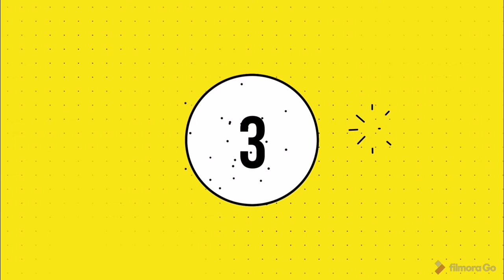Stage 2 Application Of The Kader Asmal Fellowship Programme 2021 | Ireland-Africa Fellows 2021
In this video I share Tips For The Stage 2 Application Of The Kader Asmal Fellowship Programme 2021. After progressing from the Preliminary stages of the application process then stage 2 is a more detailed application. Therefore, I am giving tips on how to complete the stage 2 application in order to win the prestigious Kader Asmal Fellowship Programme 2021. Those who have successfully progressed to the second stage will find this video very much helpful as they prepare to complete their application before the closing date.